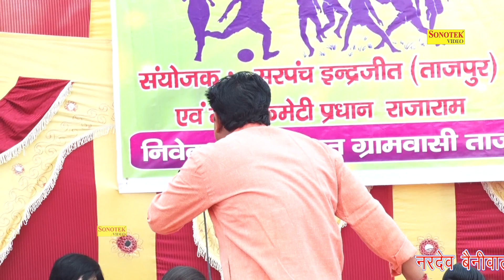Satpal Nadar | अंधें की महफ़िल में , 2019 Ki Hit Ragni | Tajpur Ateli Mandi Ragni | Sonotek Ragni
Title Song :- Baat Yaad Mere
Album : - Tajpur Ateli Mandi Ragni Competition
Singer :- Satpal Nadar
Artist :-Satpal Nadar
Lyrics :-
Music Director :-